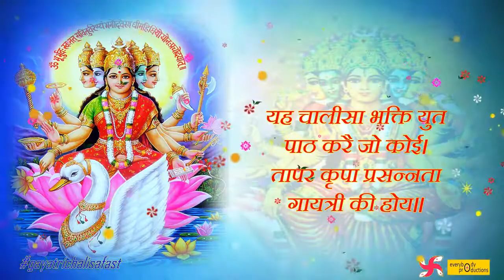GAYATRI CHALISA - DEVENDRABHAI JOSHI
GAYATRI MATAJI